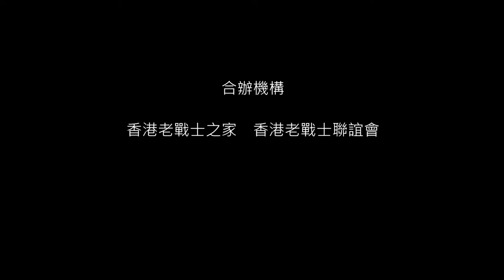EP50：小學生出走當游擊隊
廖振聲：上水村原居民，當年一起加入游擊隊的同學，只得他一人生還回鄉。

學校老師原來是游擊隊員，小學生受感召暗中離家出走，參加抗日游擊隊。

明日預告：什麼是小鬼隊？